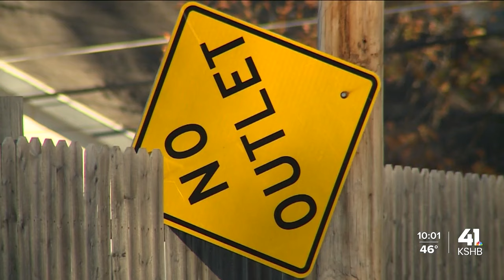Family of man killed in south KC dog pack attack waiting for answers from police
KSHB 41 News spoke with the family of Chris Culbertson one week ago—and on Thursday they say they are still searching for accountability after Culbertson was killed in a violent dog pack attack.